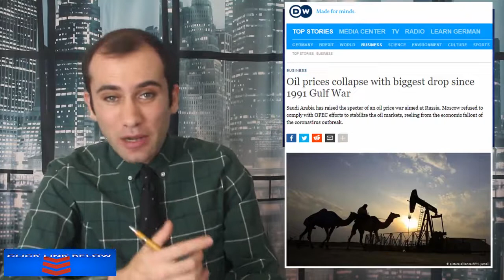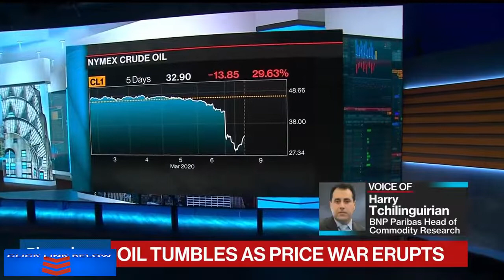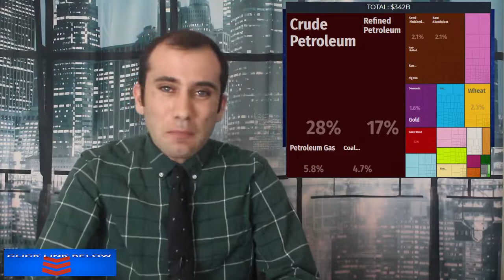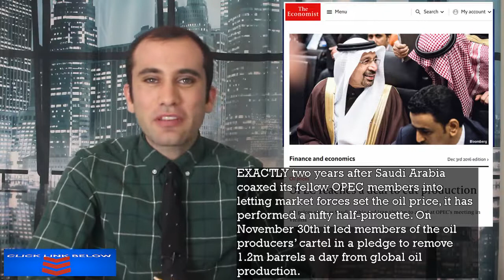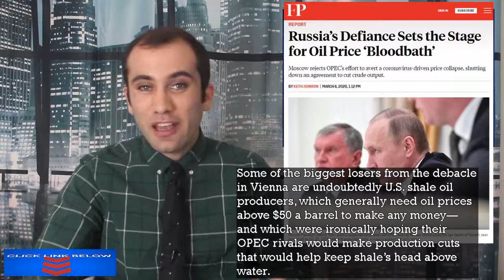Russia and Saudi Arabia’s OPEC Oil Price War Explained